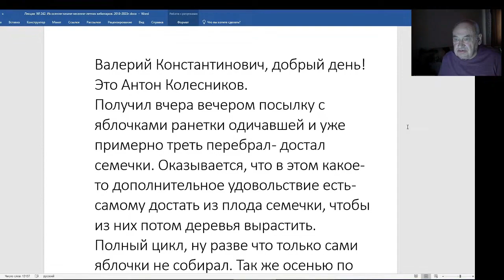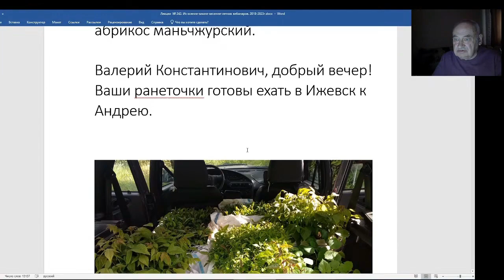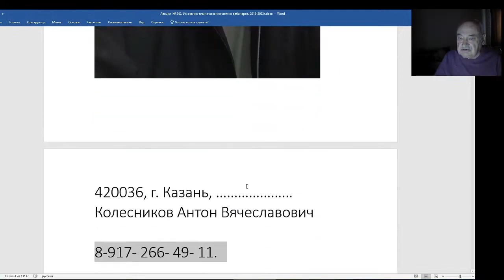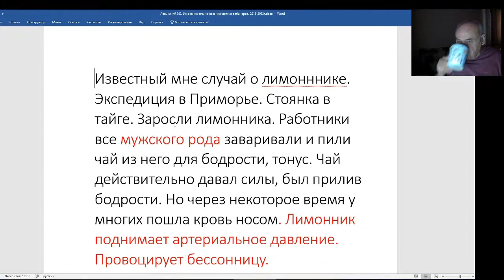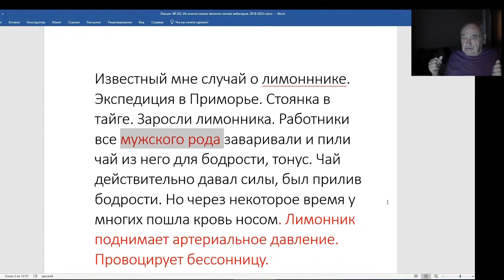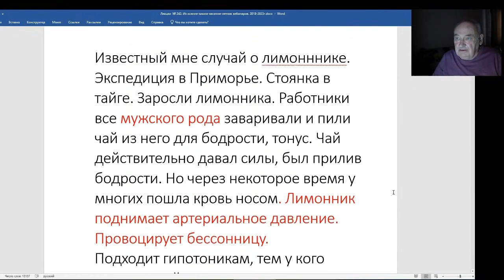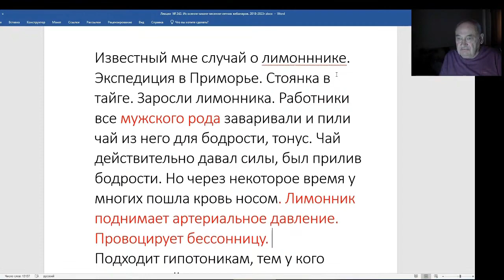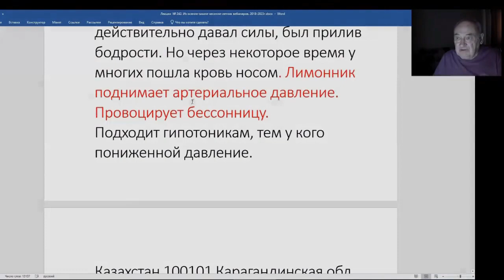Железов Валерий. Вебинар 242. ч. 3. Разбор некоторых писем.